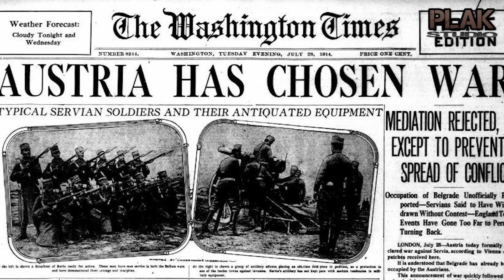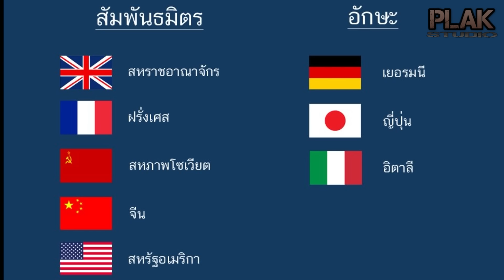จุดเริ่มต้นของสงคราม ทำไมมนุษย์ถึงต้องรบกัน | สงครามโลกและสงครามเย็น [ตามมาจากหนัง]